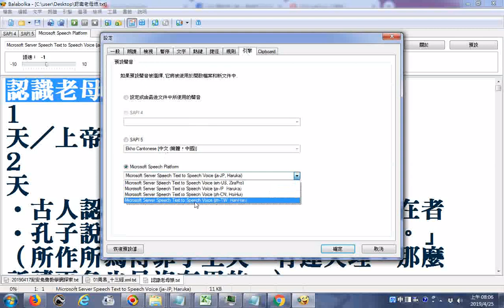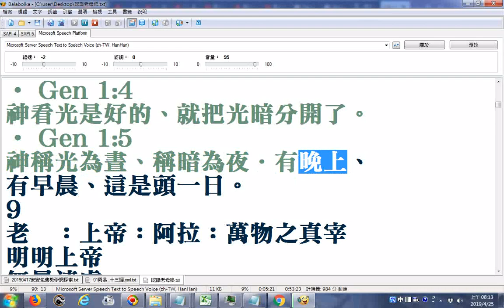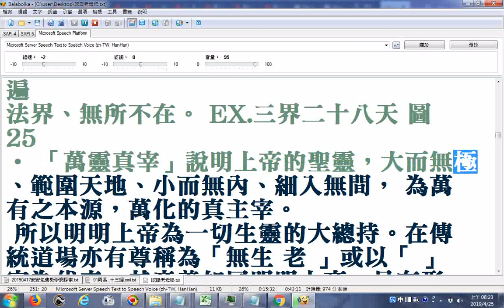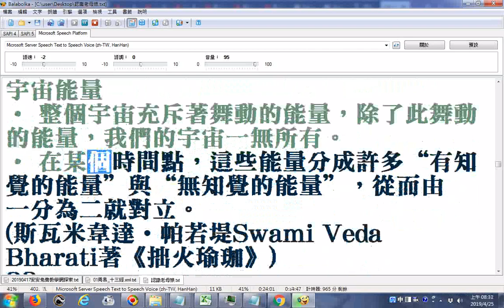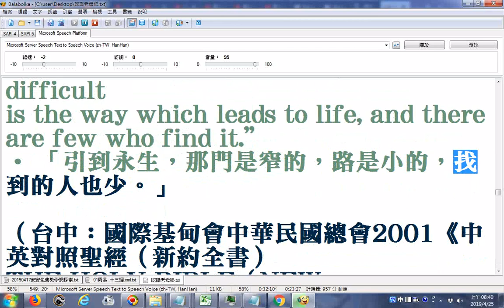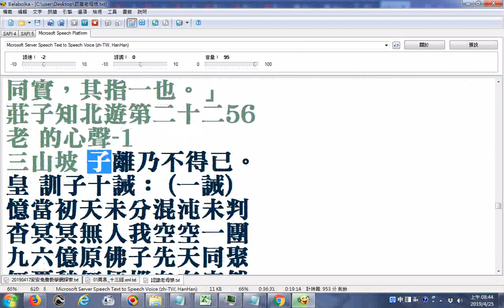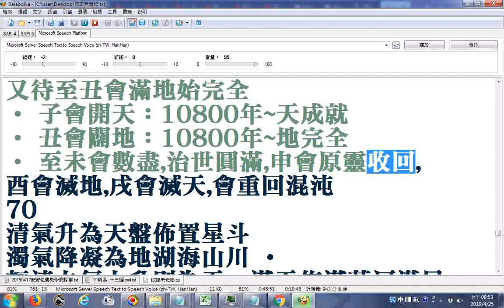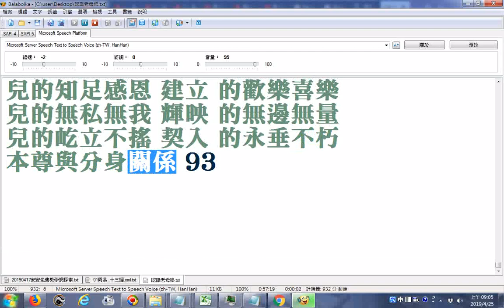__認識老母娘__請更正衪為祂__請更正文字順序為--明明上帝無量清虛至尊至聖三界十方萬靈真宰_20190425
文字缺ㄇㄨˇ(因電腦無法顯示)，影片 45:31至 45:47 文字唸的方向請改為上下垂直，更正 47:47 亥會重回混沌，已另外製作影片，網址是 18:02 至 18:48 文字方向不一致已另外製作影片，網址是
明明言其本體，上帝尊其主宰

無量形容其大，清虛說明其相

至尊尊崇其位，至聖敬奉其德

三界言無不在，十方即其範圍

萬靈用在萬靈，真宰永恆不變